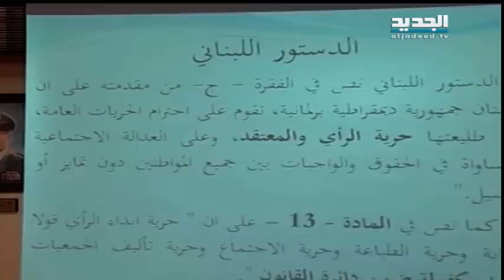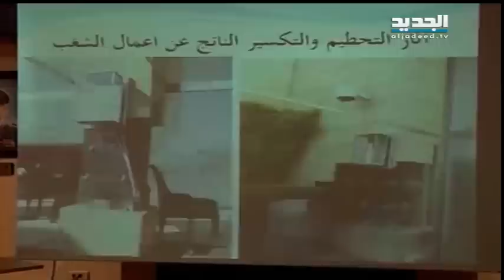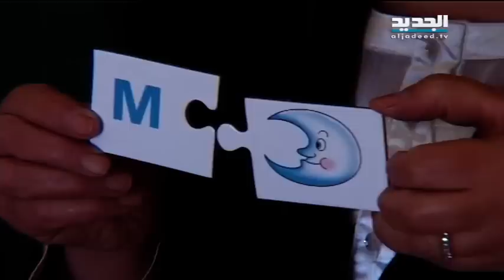نشرة الاخبار المسائية 10-10-2015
نشرة اخبار قناة الجديد المسائية ليوم السبت 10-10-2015 مع جورج صليبي